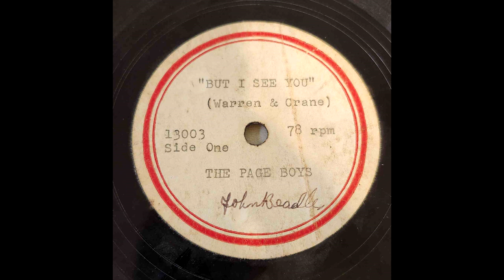The Page Boys - But I See You (1959?)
Califone 1030AV, 3mm styli.